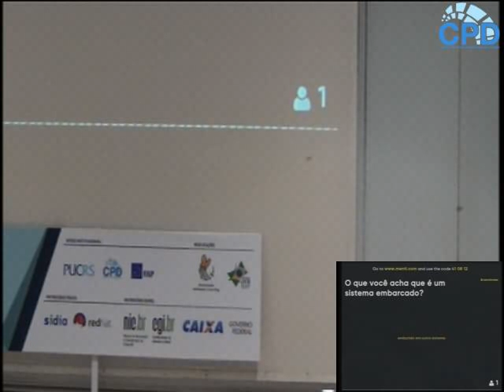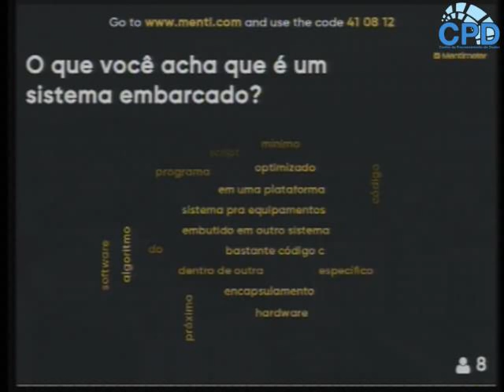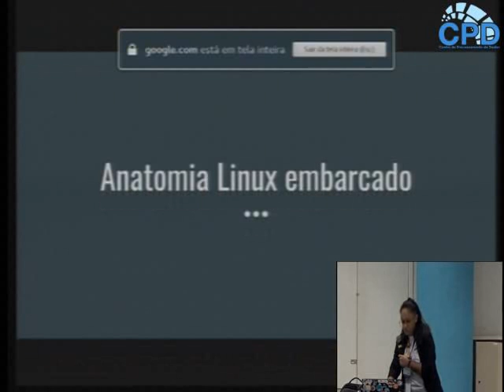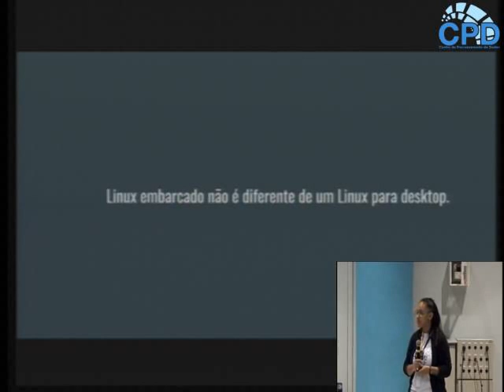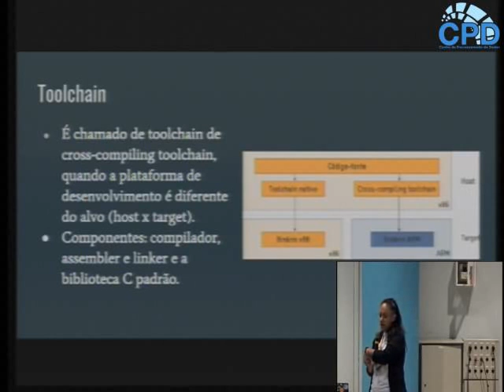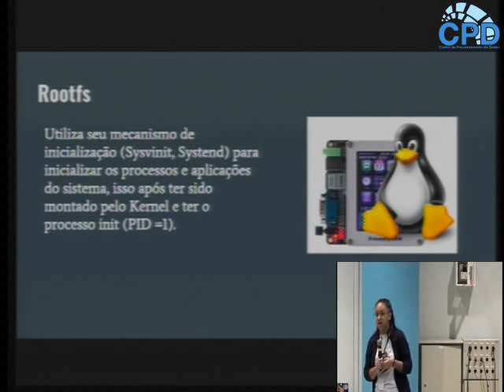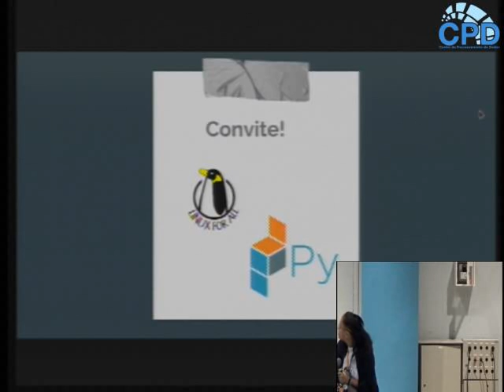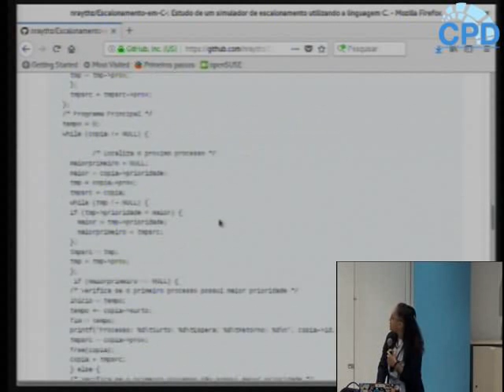Anatomia Linux Embarcados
A atividade trata-se de apresentar como é a anatomia dos sistemas embarcados com o sistema operacional Linux, passando por toda a arquitetura básica do software. Desde a parte do hardware até o Kernel.

Natália da Silva Raythz